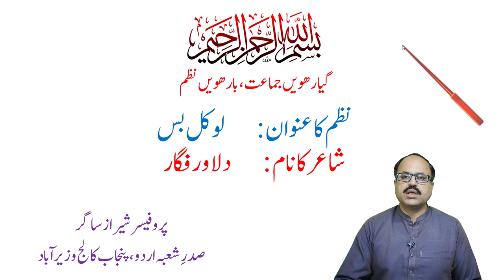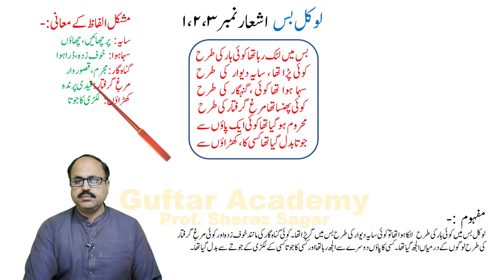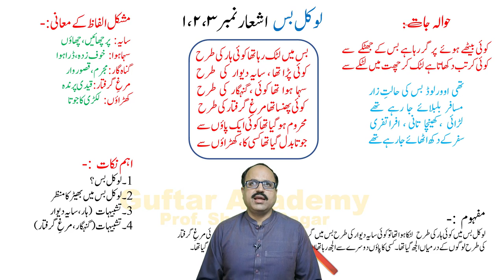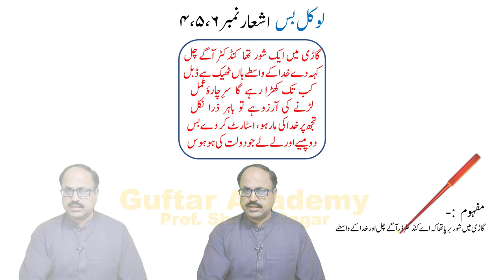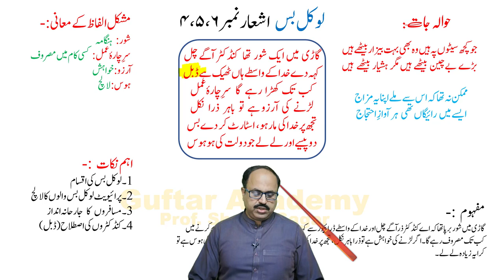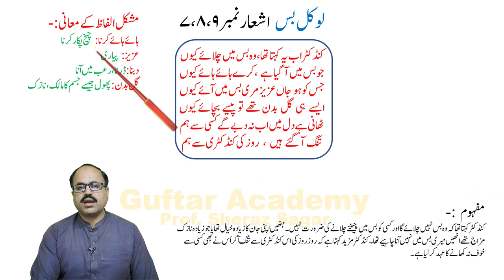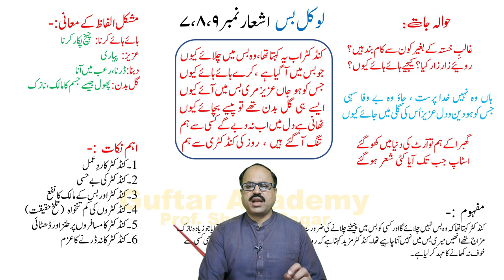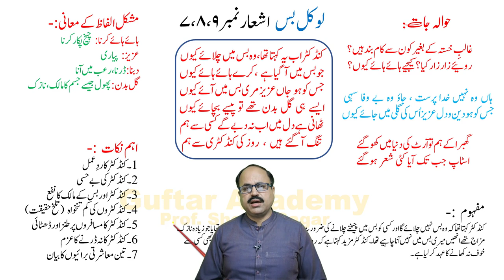Local Bus | Dilawar Figar | Lecture | 1st Year Urdu | Nazm # 12.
اردو نظم "لوکل بس" از دلاور فگار
انٹر سالِ اول
گیارھویں جماعت، گوجرانوالہ بورڈ
Guftar Academy